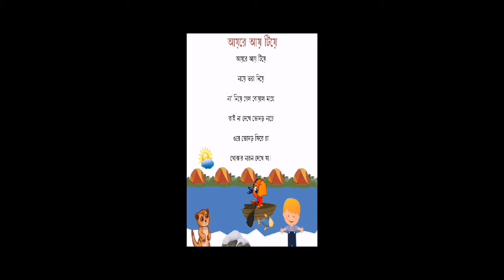Aye re Aye Tiye ।। আয়রে আয় টিয়ে ।। Bengali Rhymes Song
এখানে বাচ্চাদের সব শিক্ষনীয় বিষয় গুলো আপলোড করা হয়, আর তা থেকে যদি আপনার বাচ্চার কোন উপকার হয়ে থাকে, তাতেই আমার সার্থকতা। ভিডিও গুলো ভালো লাগলে অবশ্যই লাইক, কমেন্টস ও শেয়ার করবেন। ধন্যবাদ ❤️